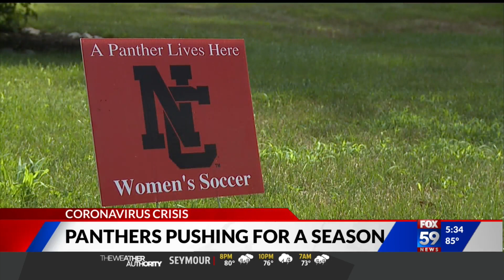North Central athletes push for fall sports season